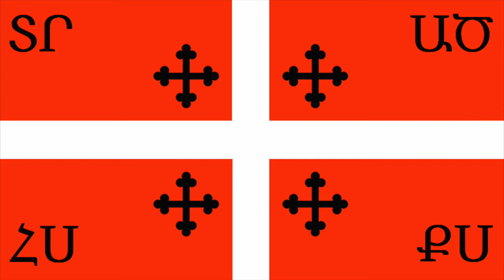Evolution of the Flag of Artsakh (formerly known as Nagorno-Karabakh) (1000-present)